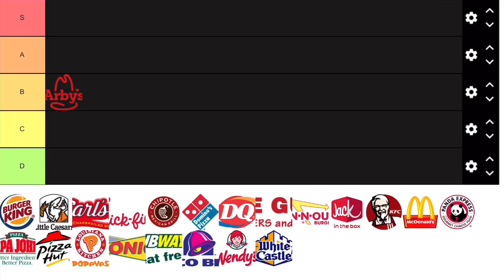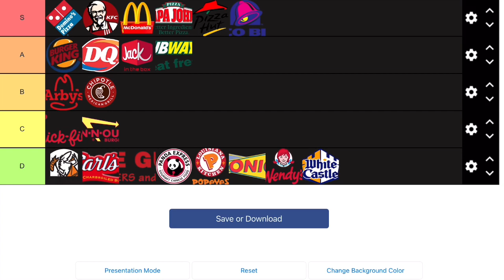RANKING ALL FAST FOOD PLACES